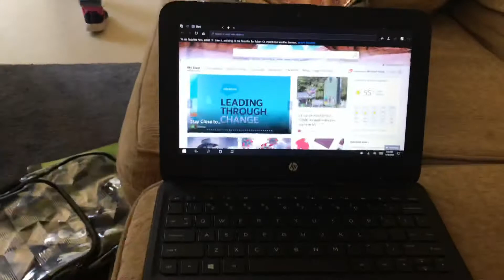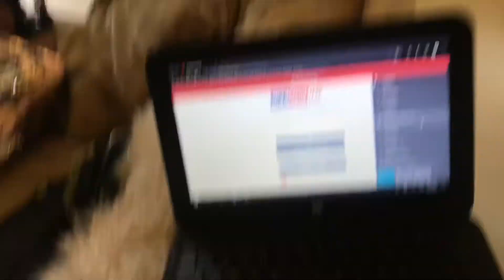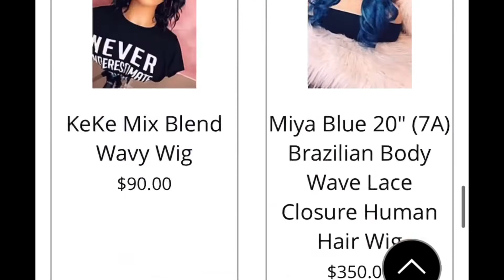Morning Routine in Quarantine